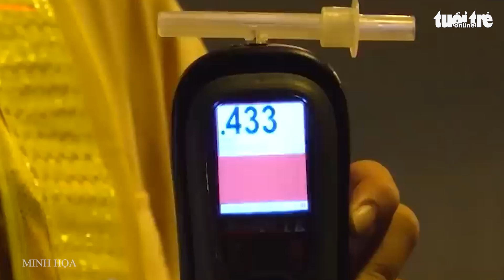Cán bộ vi phạm, cản trở xử phạt sẽ gửi thông báo đến cơ quan công tác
Sáng 22-3, Phó chủ tịch UBND TP.HCM Bùi Xuân Cường chủ trì Hội nghị tổng kết công tác bảo đảm trật tự, an toàn giao thông 2022 và triển khai Năm an toàn giao thông 2023.